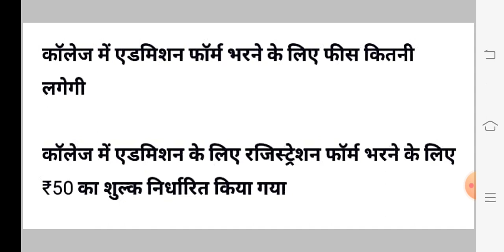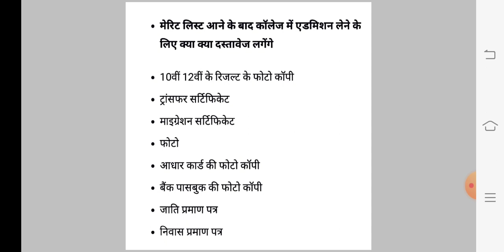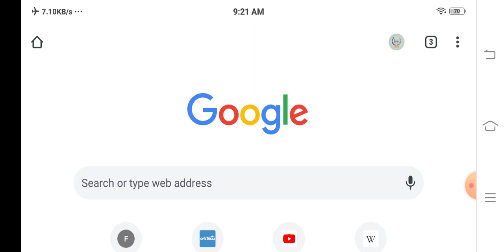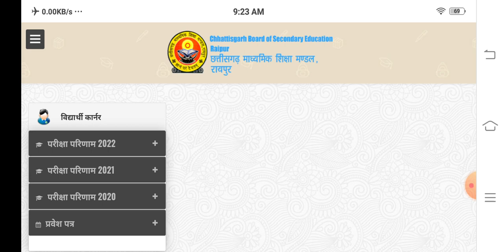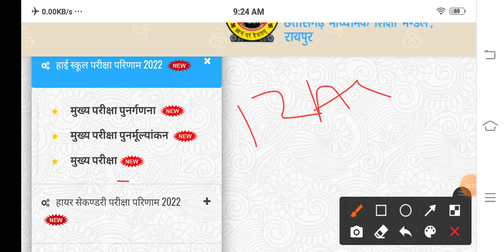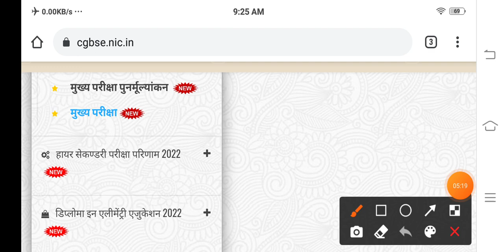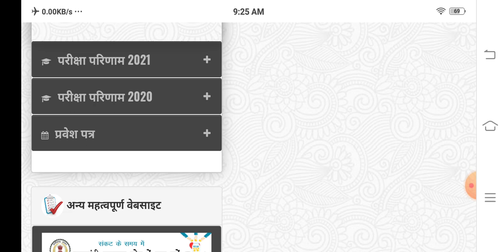CGBSE Supplementary Result 2022/रिजल्ट जारी/College Admission Last Date/रिजल्ट कैसे चेक करें?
दोस्तों जैसा की आप सभी दोस्तों को पता होगा कि आपकी आपकी सीजी बोर्ड पूरक परीक्षा जुलाई 2022
कक्षा 10वीं और 12वीं का रिज़ल्ट आपको कैसे डाउनलोड करना है, आपके मोबाइल से।

पुरी जानकारी हिंदी में 👇

सीजी बोर्ड पूरक परीक्षा परिणाम 2022

तारिख घोषित जानिए कब आयेगा रिजल्ट

रिजल्ट डेट घोषित

11th class प्रवेश लेने की लास्ट डेट क्या है?

कॉलेज प्रथम वर्ष में प्रवेश लेने की लास्ट डेट क्या है ?

Cg Board Supplementary Exam Result 2022 कब आयेगा।

पूरक परीक्षा परीणाम 2022 कैसे चेक करें।

how to get cg board original marksheet class 10th
how to get cg board original marksheet class 12th
class 10th,12th supplementary exam original marksheet 2022
how to check cg board supplementary exam result 2022
cg board 10th supplementary result 2022
cg Board 12th supplementary result 2022
purak pariksha result 2022
कक्षा 10वीं 2022 पूरक परीक्षा रिजल्ट कैसे देखे?
कक्षा 10वीं पूरक परीक्षा 2022 रिजल्ट कब आएगा?
सीजी बोर्ड सप्लीमेंट्री रिजल्ट 2022 कब आयेगा?
कक्षा 12वीं पूरक परीक्षा रिजल्ट 2022 कैसे देखे?
कक्षा 12वीं पूरक परीक्षा रिजल्ट कब घोषित होगा?
पूरक परीक्षा रिजल्ट कैसे देखे?
12th class supplementary result july 2022,
10th class supplementary result july 2022,
ch board supplementary exam 2022,
supplementary exam 2022,
ch board,
cg board supplementary admit card 2022,
cg board result 2022,
cg board news,
cgbse,
10th supplementary exam 2022 cg board,
cg board 10th 12th supplementary exam result 2022,
cg board 12th supplementary exam date 2022,
class 12th supplementary result update 2022,
cgbse board today news,
supplementary exam class 10 &12.
cg board supply exam,
class 10th supplementary exam 2022,
cg board board supplementary exam 2021-22,
cg board supplementary form kaise bhare,
10th supplementary admit card,
10th&12th supplementary results 2022 kab aayega,

सीजी बोर्ड कक्षा 10वीं और 12वीं पूरक (सप्लीमेंट्री) परीक्षा रिजल्ट 2022

direct link 👇 check result

सत्र: 2022-23 में प्रवेश लेने हेतु निर्देश